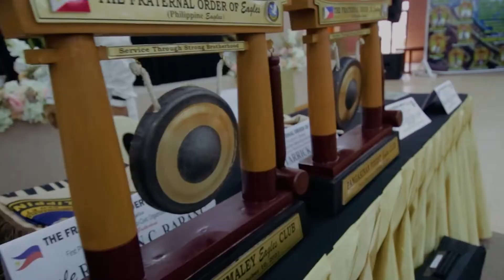𝐓𝐇𝐄 𝐅𝐑𝐀𝐓𝐄𝐑𝐍𝐀𝐋 𝐎𝐑𝐃𝐄𝐑 𝐎𝐅 𝓔𝓪𝓰𝓵𝓮𝓼 (𝐏𝐡𝐢𝐥𝐢𝐩𝐩𝐢𝐧𝐞 𝓔𝓪𝓰𝓵𝓮𝓼) Joint Club Chartering and Induction Ceremony